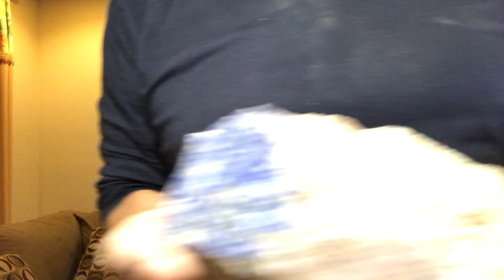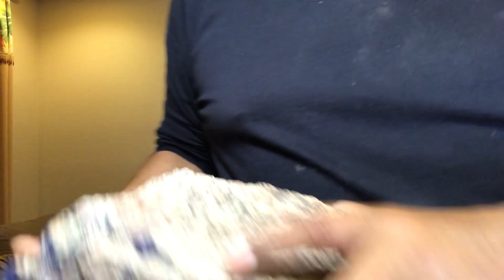How to recognize the copper oxide zone in porphyry copper systems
In this video you will be able to recognize the different minerals in the copper oxide zone and it has two very important groups of leachable minerals and non-leachable minerals. I hope you enjoy this video very much.